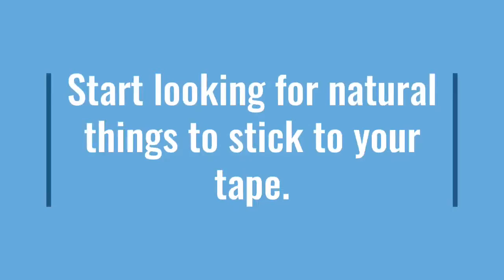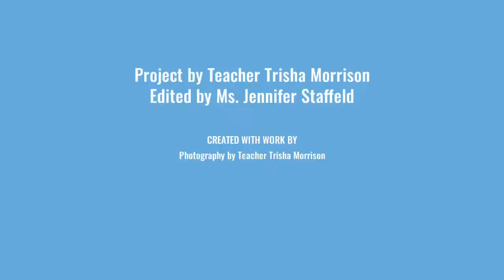May 7, 2020 Teacher Trisha's Art Project!